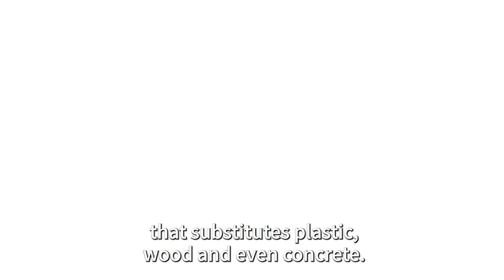Winner of 2022 SXSW Innovation Awards - UBQ Materials & Plastics App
In the category of "speculative design", UBQ Materials wins the SXSW award with its new plastic alternative technologies developed together with Plastics App, which allow waste to be 3D printed into valuable products at a fraction of their normal cost.